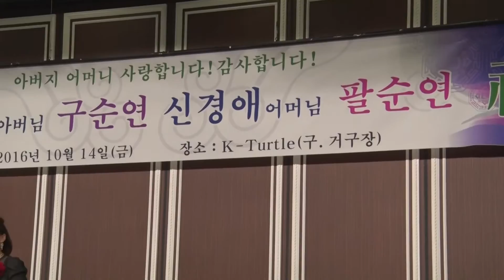MC겸 가수 조수미 "목포의 눈물"(원곡:이난영) 김용대 선생 구순연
김용대  선생 구순연
2016년10월14일  신촌 거구장